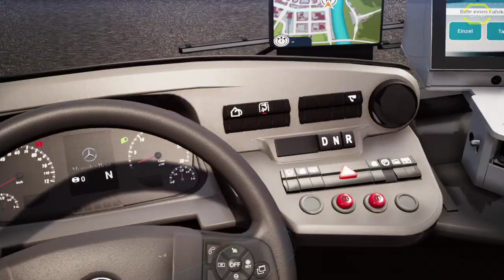Bus Simulator #31 Die Altstadt *PS4/HD/60FPS/DE*